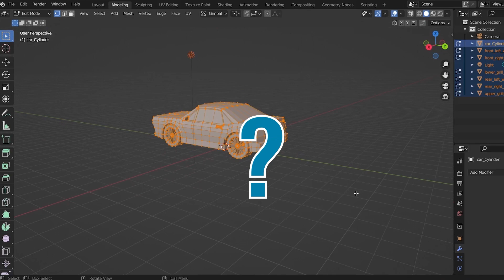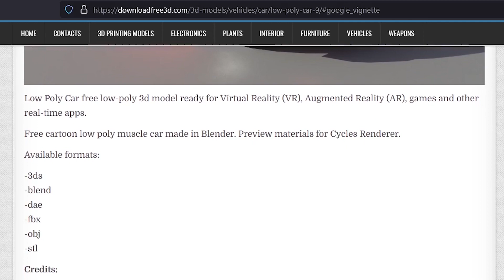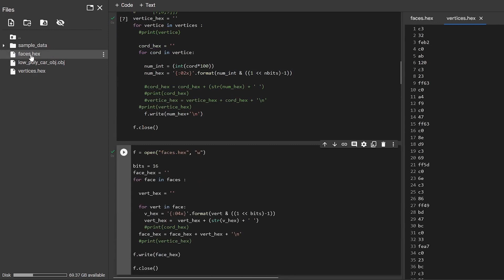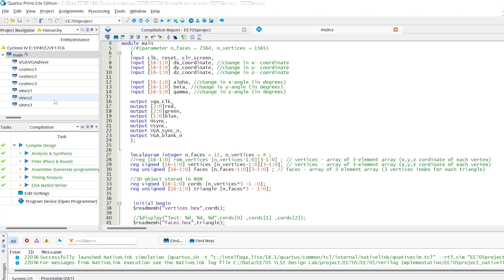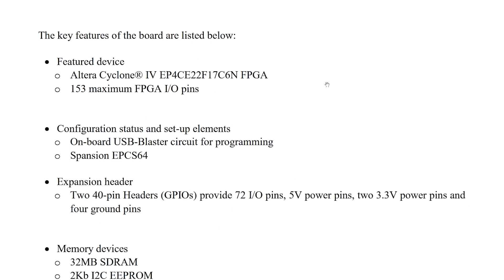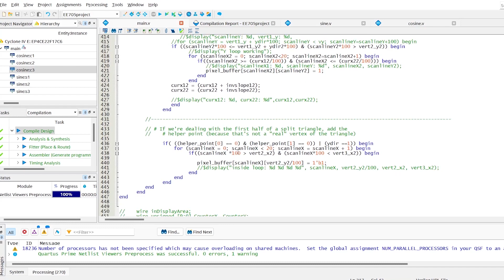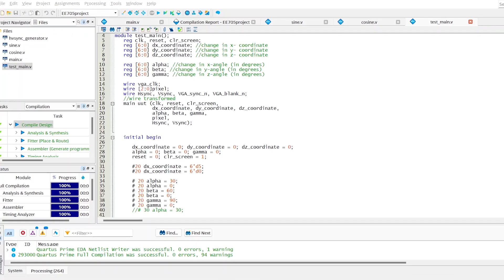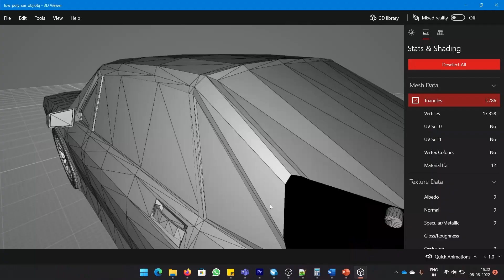3D Object Rendering Using an FPGA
Rendering 3D models is an often slow and computationally expensive task. However, with the hardware customization and reprogrammable flexibility of FPGAs, this performance can be improved.

With that in mind, Surbhika decided to build customized hardware on an FPGA to render 3D objects into images and display those rendered images on a monitor over VGA. She's used Verilog for the hardware implementation so that the code can be easily compiled for most FPGAs on the market. Happy rendering!

Engage with the element14 presents team on the element14 Community - suggest builds, find project files and behind the scenes video

Visit the element14 Community for more great activities and free hardware

#0:00 Welcome to element14 presents
#0:21 Overview
#2:11 3D Object Rendering
#6:14 The Code
#8:22 Testing the 3D Rendering
#9:45 FPGA Render
#11:17 Give your Feedback